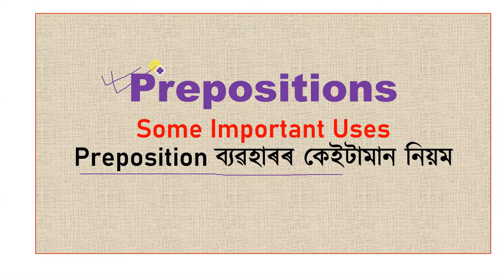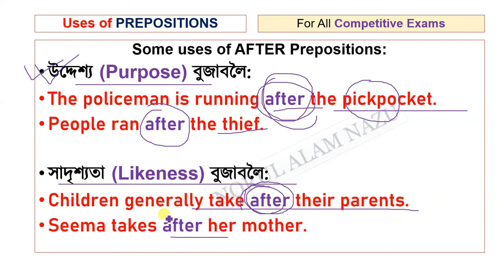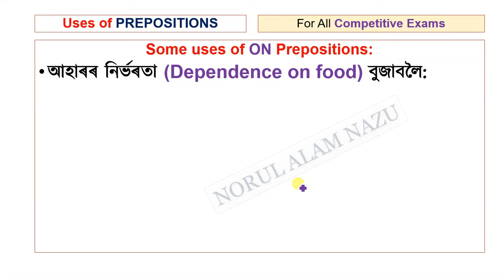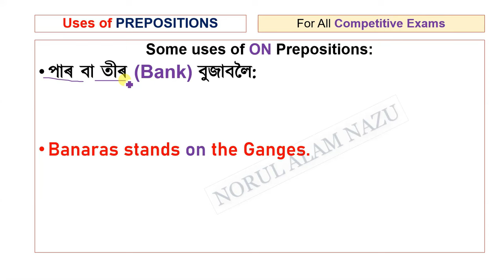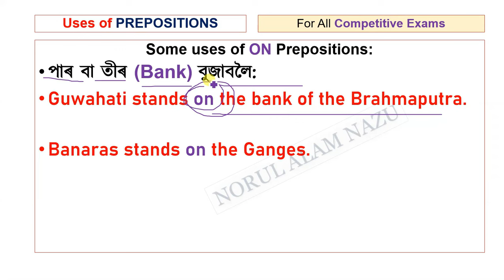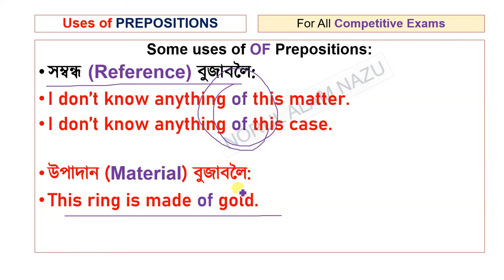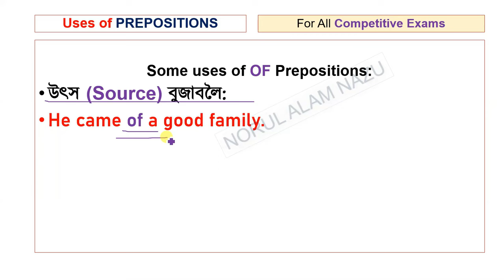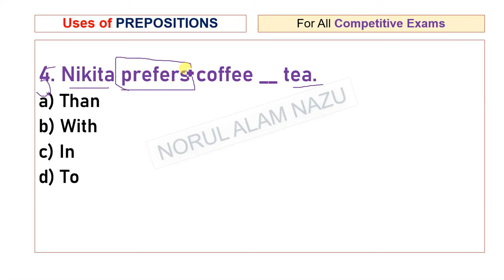PREPOSITIONS ব্যৱহাৰৰ কেইটামান নিয়ম ADRE 2024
PREPOSITIONS
PREPOSITIONS ব্যৱহাৰৰ কেইটামান নিয়ম

ধন্যবাদেৰে,
Norul Alam